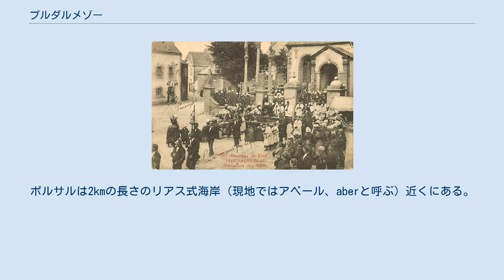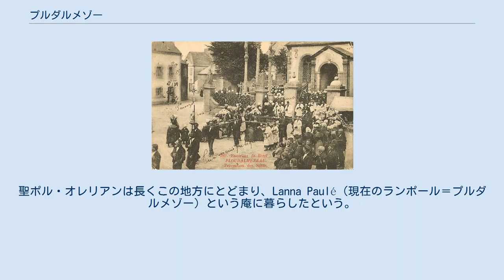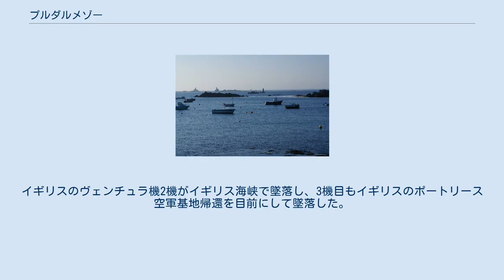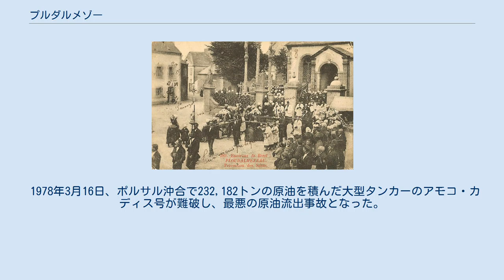プルダルメゾー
プルダルメゾー （Ploudalmézeau、ブルトン語:Gwitalmeze）は、フランス、ブルターニュ地域圏、フィニステール県のコミューン。
 カルン島 コミューンとしてのプルダルメゾーの特徴は、2つの中心地、東のプルダルメゾーと西のポルサルがあることである。
2つの町は4kmの距離がある。
ポルサルは2kmの長さのリアス式海岸（現地ではアベール、aberと呼ぶ）近くにある。
南側のアベール・イルデュ、西のアベール・ブノワとアベール・ヴラクと比較すると幅も狭く長さが短いため、『小さなアベール』という意味のAberigの名で知られている。
 海岸に隣接するという地理的な特徴から、これまで歴史を通じて人口のほとんどは農業か、漁業のみならず海藻を収穫するという海洋資源を利用する仕事に従事してきた。
 海岸は花崗岩質の、ギザギザした岩がちな風景である。
岩礁や小島が多くて航行を困難にさせている。
ポルサルとポール・グエンの小さな入江は、気まぐれな潮の影響を受ける海峡へ往来が可能な、停泊地となっている。
 ポルサル沖合にあるカルン島は、干潮になると往来が可能になる。
この小島には新石器時代のケアンが存在する。
 ギリギーのドルメン 1908年に撮影された礼拝行進 プルダルメゾーは、かつては原始キリスト教の教区であり、教区にはプルダルメゾーの他にサン＝パビュ、ランポール＝プルダルメゾーが含まれていた。
歴史家アルテュール・ド・ラ・ボードリーによれば、ポルサルでは517年代、Ar Marc'h Du（黒馬）という名の岩があった。
そこは、ブリテン諸島からやってきた聖ポル・オレリアンが最初にヨーロッパ大陸に降り立った地点であるという。
彼はそこにPloutemedou教区（ラテン語でPlebs talmedonia）を創設した。
聖ポル・オレリアンは長くこの地方にとどまり、Lanna Paulé（現在のランポール＝プルダルメゾー）という庵に暮らしたという。
 最初の教区の中心は、現在の町の南側にあった。
当時の中心地であるGuitalmézé-Coz集落は、レオン司教区に属していた。
教区の移転は1544年以前に行われている。
 16世紀のプルダルメゾーはレオン司教区に属し、ブレストとサン＝ルナンを管轄するセネシャルが治めていた。
 プルダルメゾーのサンテロワ礼拝堂では、昔から『ウマのパルドン』が行われていた。
サンテロワのパルドンでは、人々は泉から流れ出る水を飛び越えるのだった。
この「流れる水を飛び越える」行為はサンテロワの跳躍（Lamm Sant-Alar）と呼ばれ、豊穣と多産の祈りを表したものだった。
 フランス革命は当初好意的に受け止められた。
確かに、主任司祭のゴレ師も、1790年にレオン司教座とコルヌアイユ司教座が統合してカンペール＝レオン司教座が成立した1790年、カンペールの憲法司教選挙を主宰していた。
しかし、宗教上の疑念がすぐに時代の雰囲気を毒するようになった。
1793年3月の30万人の蜂起は、欧州の君主制からの脅威に対抗するため決定し、レオン司教座内での蜂起の一部に加わった。
したがって、プルダルメゾーは反乱を起こしたレオン司教区側に属した。
プルダルメゾーの首長であったフランソワ・バルビエは逮捕され、1794年4月にブレストでギロチン刑に処された。
 プルダルメゾーの戦死者慰霊碑には、197人のフランスのために命を捧げた者（fr）の名が刻まれている。
1人は1914年にフランス領モロッコで、143人は第一次世界大戦で、48人は第二次世界大戦で、3人は第一次インドシナ戦争で、2人が朝鮮戦争で戦死している。
 第二次世界大戦中、イギリス空軍の爆撃機ハンプデンが1941年7月24日、プルダルメゾーのル・サヌーという土地に墜落し、3人の兵士が死亡した。
彼らはプルダルメゾーの墓地に埋葬された。
2人の兵士が負傷したもののパラシュート降下で助かり、ドイツ軍の捕虜となった。
 1943年4月5日、ブレスト空襲後のイギリス空軍爆撃機が、帰路の途中にギパヴァの飛行場から飛び立ったドイツ空軍機の攻撃にあった。
イギリスのヴェンチュラ機2機がイギリス海峡で墜落し、3機目もイギリスのポートリース空軍基地帰還を目前にして墜落した。
4機目はプルダルメゾーのレストレオネに墜落した。
レストレオネで戦死した1人のイギリス兵と3人のカナダ兵はプルダルメゾーの墓地に埋葬された。
ドイツの爆撃機もこの戦いで犠牲者を出した。
 19...